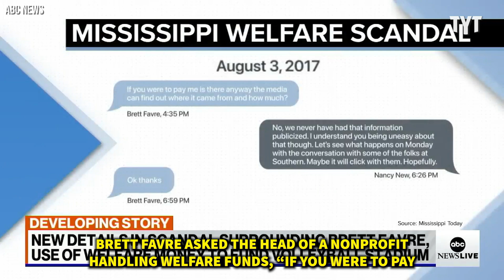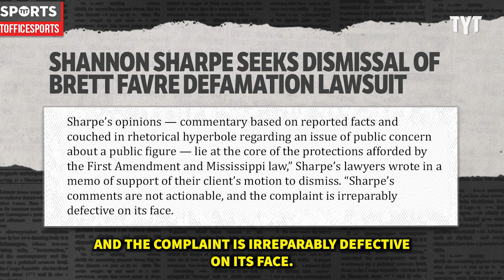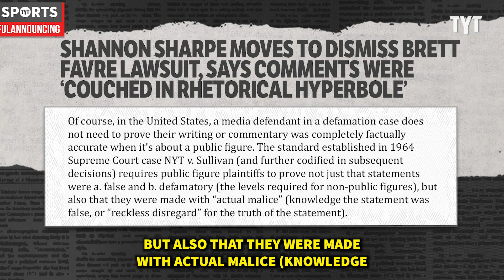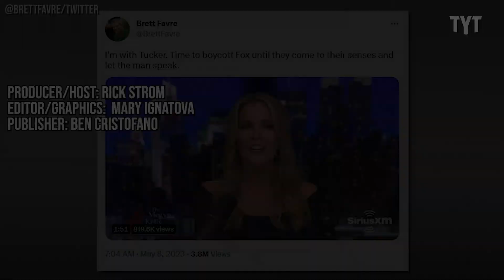Shannon Sharpe Breaks Silence on Brett Favre Lawsuit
Undisputed's Shannon Sharpe and his legal team have finally responded to Brett Favre's defamation lawsuit, joining Pat McAfee in his calls to dismiss the suit. Rick Strom breaks it down.

Rick Strom